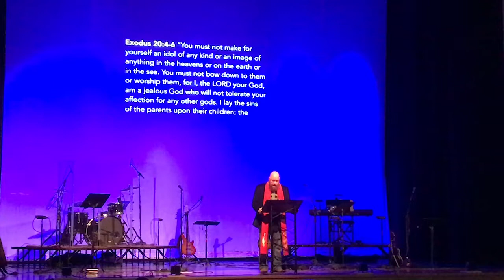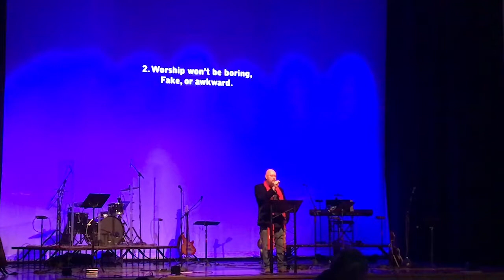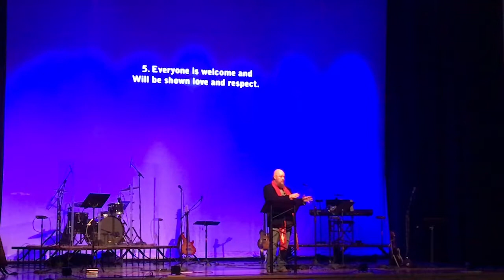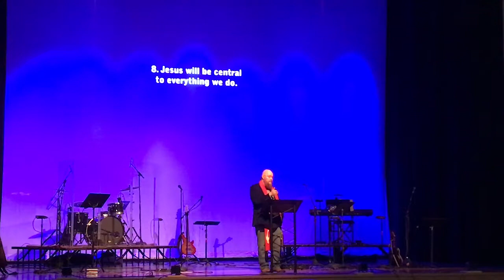The NewChurch Promises | Pastor Frank Hart | 8-19-18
What are your favorite false gods to worship? I'll bet you have some. Pastor Frank discusses 8 important NewChurch promises.